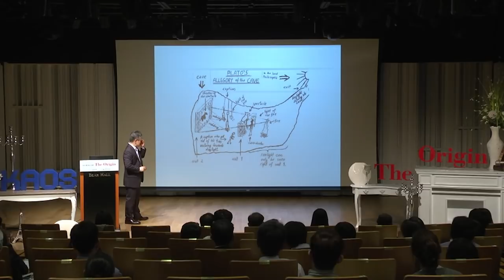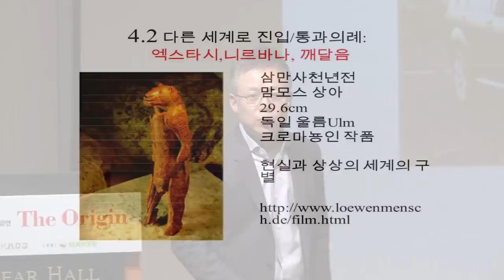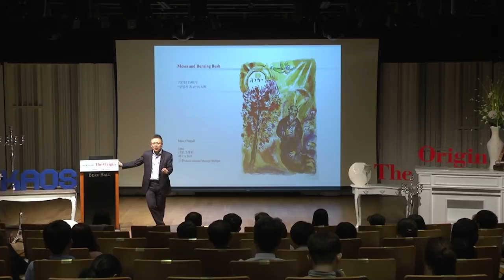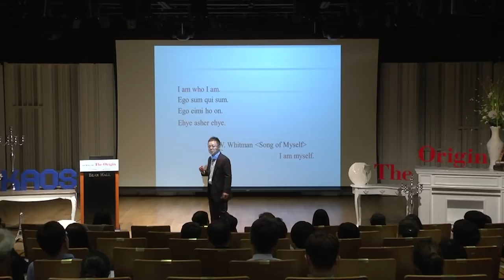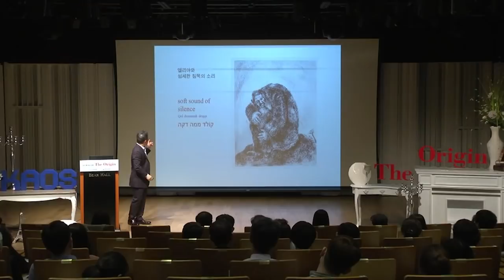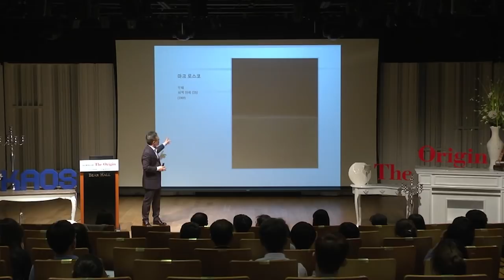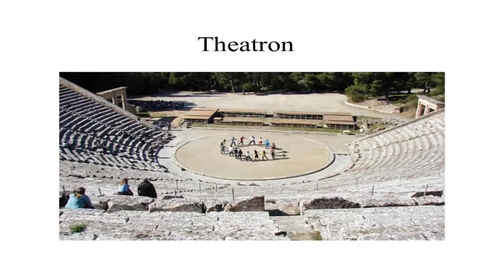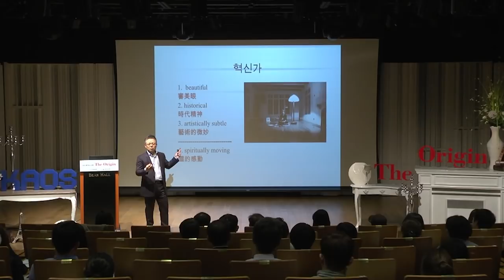[강연] 종교와 예술의 기원 (3) - Homo Spiritulais 영적 인간 _ 배철현 교수 | 2015 봄 카오스 강연 'ORIGIN' 8강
강연자 소개 : 배철현(서울대학교 종교학과 교수)

크로마뇽인들은 횃불을 들고 내려와 자신들과 지상에서 삶을 공유하고 있는 동물들을 그리기 시작합니다. 이 동물들은 사냥 대상이 아니라 삶을 공유하는 자신의 이웃이나 ‘또 다른 자아’라는 사실입니다. 탄소동위분석을 통해 볼 때 그들이 그린 동물들은 그들의 주식이 아니라는 사실이 밝혀졌다고 합니다.

구석기시대 인류의 조상들은 깊은 묵상을 통해 나와 너, 그리고 우리, 볼 수 없는 ‘그것’까지도 하나라는 인식을 얻었을 것입니다. 그들은 또한 이미 죽은 조상들과 소통하여, 자신들도 다음 세계로 진입하는, 즉 삶과 죽음을 초월하는 ‘투과성’을 경험하게 되고 시공간을 초월하여 자신들을 바라보는 전혀 새로운 시각을 획득하게 됩니다.